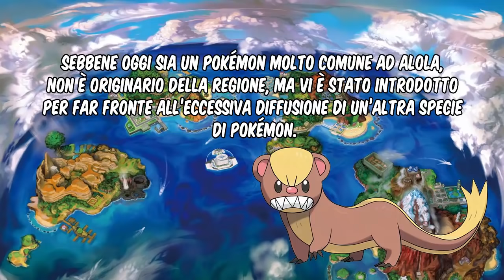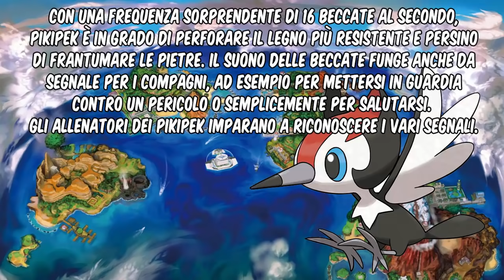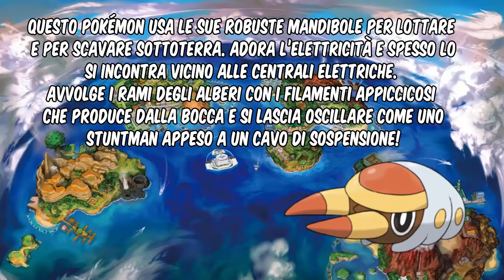RIVELATE DUE NUOVE "FORME" DI SOLGALEO E LUNALA E MOLTO ALTRO! - NEWS POKEMON SOLE E LUNA